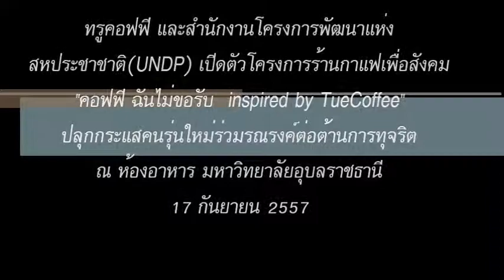TruCoffee & UNDP จัดโครงการร้านกาแฟเพื่อสังคม@ม.อุบลฯ/สำนักข่าวอิสระ